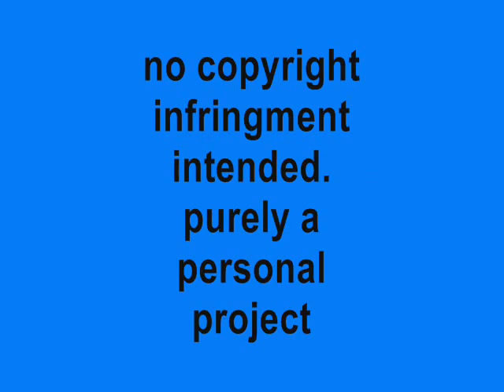Wes Malott Player of The Year 2009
a short picture montage I did to honor what Wes Malott did this season. No copyright infringments intended.